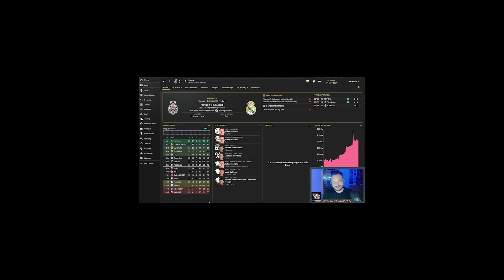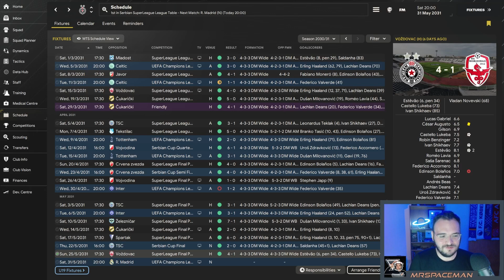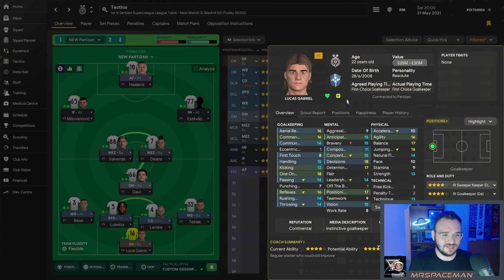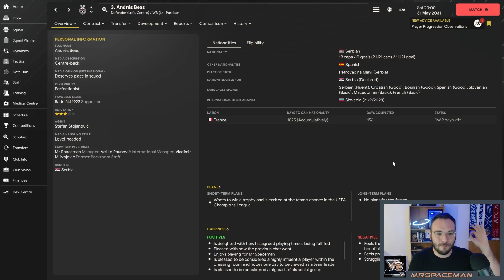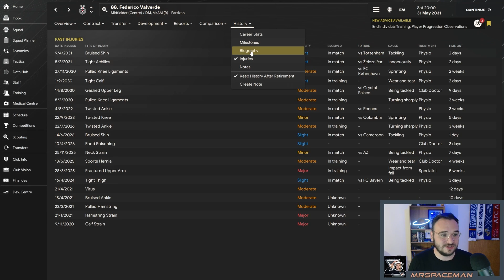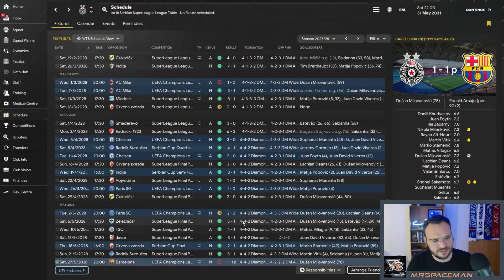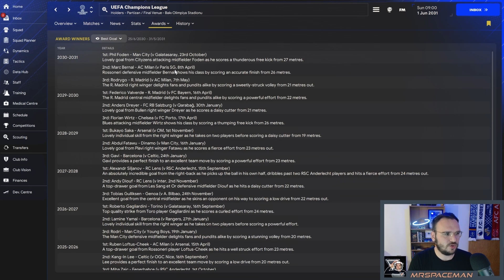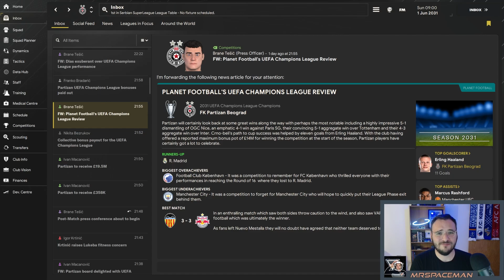CHAMPIONS LEAGUE FINAL! (the Final EPISODE) - Ep93- FM24 PARTIZAN (Football Manager 2024)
Guys...we are finally here. The last episode of the save with Partizan! And to make it better, it ends in the Champions League final!

Unbelievable!

About the Save:
We return back to our roots to take charge of Partizan Belgrade! In FM21, we have spent a whole season trying to bring these boys to Champions League glory but unfortunately we failed. Now, we are back for a second attempt!

We only have two rules:
1. We must win: The Conference League, Europa League and Champions League (in that order)
2. We must have a U18 Serbian player in the starting lineup!